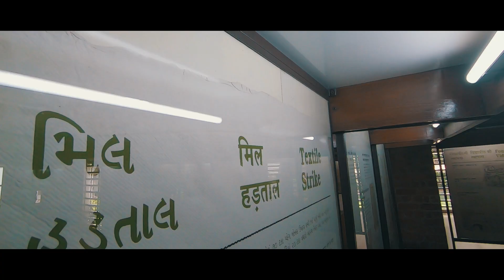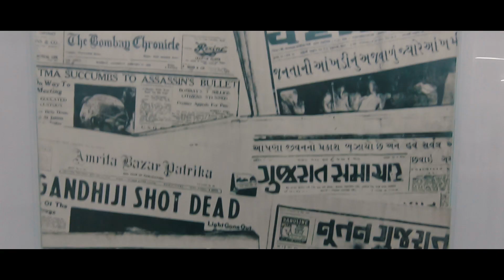Ahmedabad City Tour || Sabarmati Ashram || Adalaj ni Vav || Science City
This was our short trip to Ahmedabad city. We visited the iconic places Sabarmati Ashram, Adalaj ni Vav and Gujrat Science city. Watch the vlog to know more.